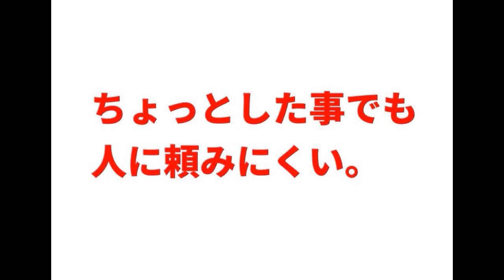【隠居TV】今から高齢者になる準備をしておこう。